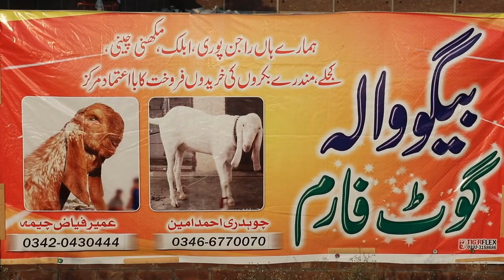Makhi Cheeni, Rajanpuri And Ablak Bakry For Sale in Sambrial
In this video you will watch beautiful Bakry for sale, there are Rajanpuri, Ablak and Makhi Cheeni Bakry for sale. You will know rates of animals minimum and maximum.